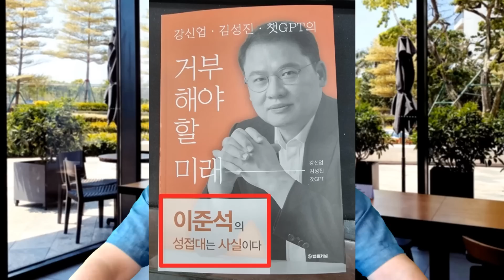속보) 이준석 잘가라! '성상납 영수증' 터졌다! 관계자들 줄소환, 검찰 진술 난리났다! '준석 파파' 김기현 지금 발등에 불 떨어졌다!!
※ 정의구현 박완석 채널의 사진 등 컨텐츠는 "Ⓒ뉴데일리" 와 정식 계약을 체결하고 사용하고 있습니다. 이와 함께 시사포커스 뉴스 컨텐츠의 사용을 허락 받았습니다.

자유민주주의와 헌법질서 수호를 위해 날카로운 시선과 빛나는 머리로 분연히 떨쳐 일어난 나라사랑 빠박이! 애국 대머리! 정의구현 박완석의 채널입니다.

부족함이 많은 몸이지만 아스팔트 현장에서 가장 낮은 곳에 임하며 구국의 일념으로 최선을 다하도록 하겠습니다. 감사합니다.

자발적 구독료 : KB국민은행 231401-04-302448 정의구현 박완석